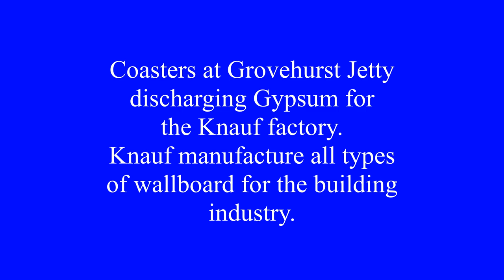Out and afloat on the Swale,Medway and Thames during July and August 2018 (HD1080)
In this video we take a look at the Coasters alongside at Grovehurst Jetty,Swale and in Ridham Dock.Peak Breskens clears Kingsferry Bridge outward bound for the Margate Roads.
A trip over to Leigh on Sea,Essex and then return back to Oare Creek.